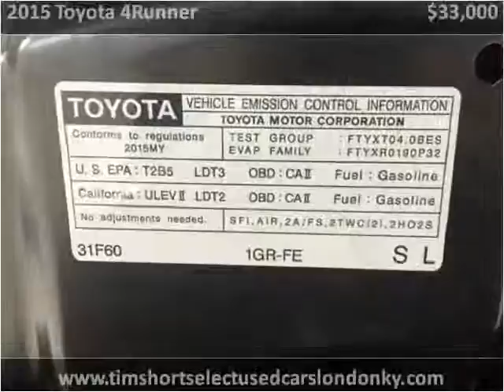2015 Toyota 4Runner Used Cars London KY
This 2015 Toyota 4Runner is available from Tim Short Select Used Cars London KY.